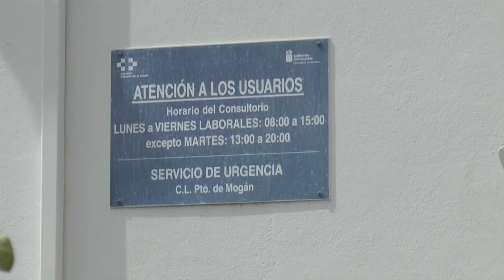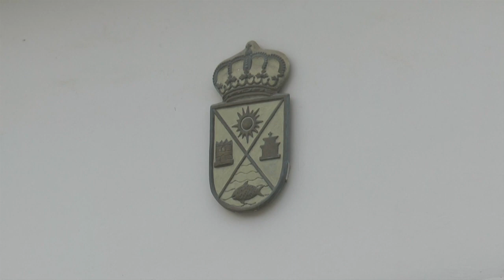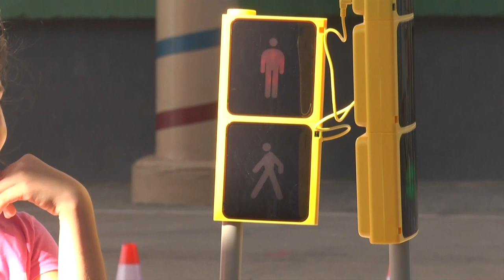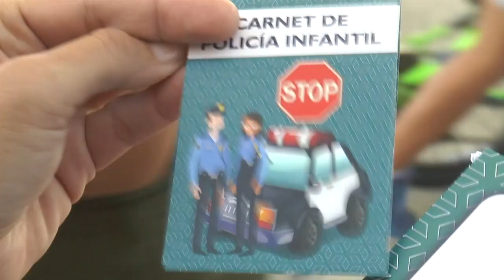INFORMATIVO MOGÁN JUEVES 9 DE MAYO DE 2024